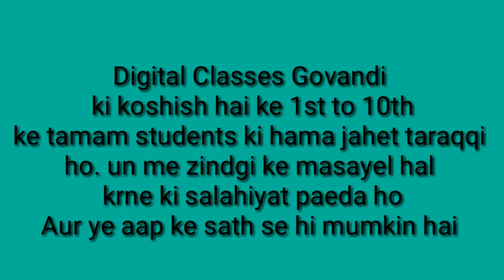Activity time - An interview on call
We use digital equipment for teaching. So the best learning outcome is received.
Please support us as we ensure you'll of better results of students through digital learning.

Digital Classes
Shivaji Nagar
Govandi. 43